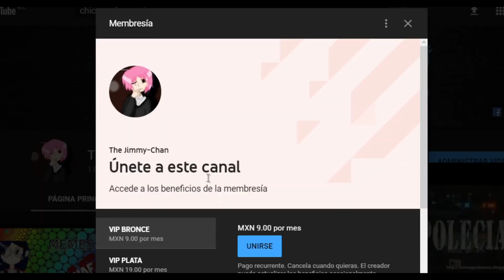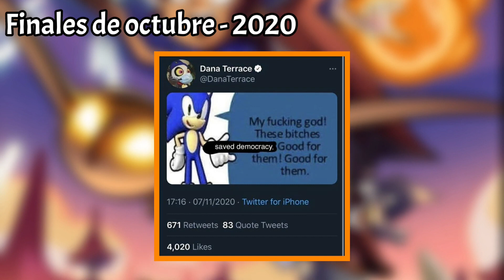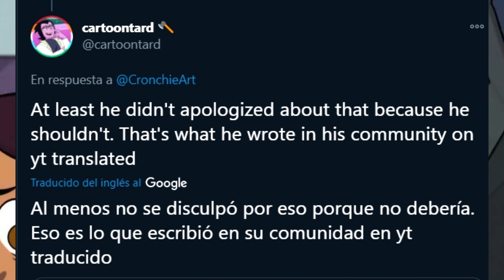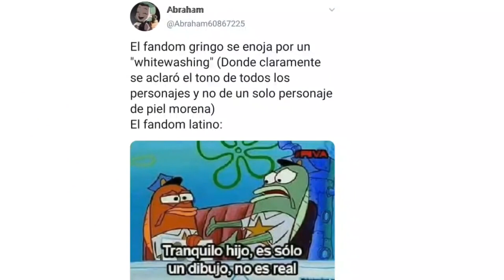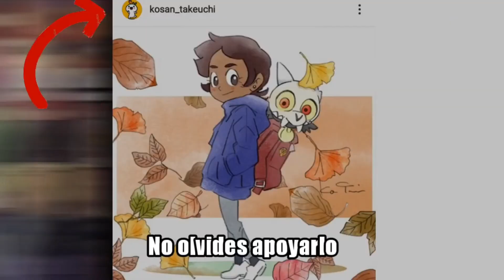El FANDOM gringo y sus CANCELACIONES // The Owl House: La Casa Búho // La funa de Dana Terrace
Espero que le guste este vídeo, que con gran esfuerzo traigo el día de hoy, te recuerdo que si el vídeo te gusto, me dejes un like, nos vemos.
* ¿Quieres apoyar el canal? desde 9 pesitos mexicanos puedes llevarte grandes beneficios :3

*¿Quieres apoyar el canal de otra manera? Recuerda comentar, deja tu like y compartir el video para que NUESTRA COMUNIDAD crezca cada día mas, con eso estaré muy AGRADECIDO CON USTEDES.

*Tienes un dibujo sobre Jimmy, Fnafhs, La Casa Búho o otra serie, aquí mis redes :p

* Creditos:

Avatar: Uvita Azul

Videos: Hoja de otoño y Reyvan

Miembro del canal DIAMANTE
・Pandix777・

Recordad, NO TIENES QUE SER LA CAUSA PARA APOYAR LA CAUSA

*** RECUERDA QUE DAR LIKE Y COMPARTIR TE DA BUENA SUERTE ***